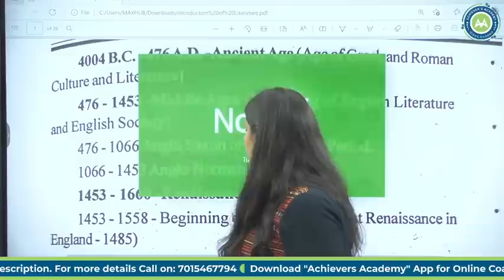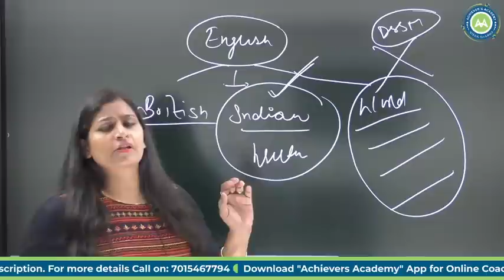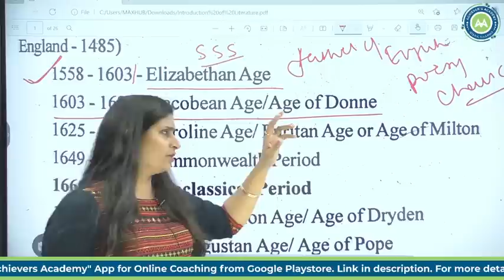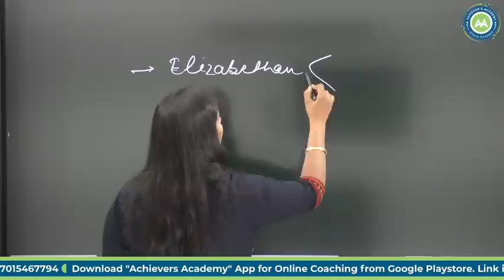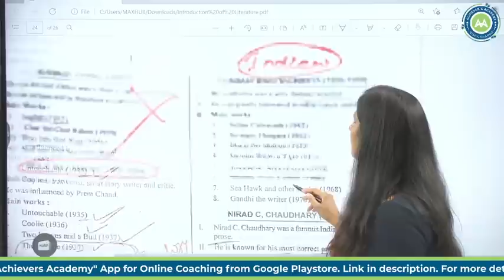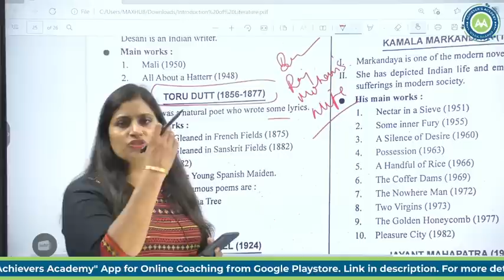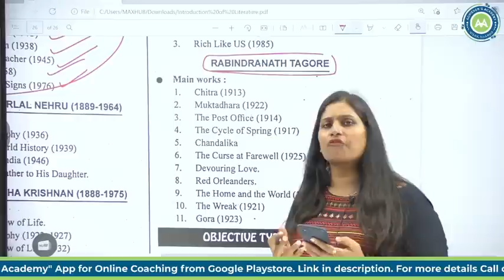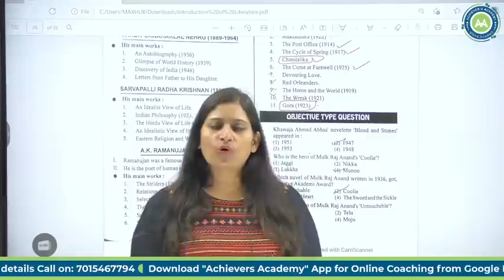2nd grade English literature special class by Nisha Sharma Achievers Academy /RPSC ENGLISH EXAM